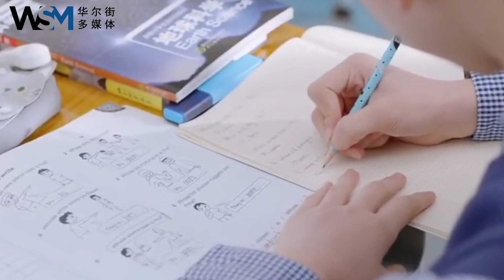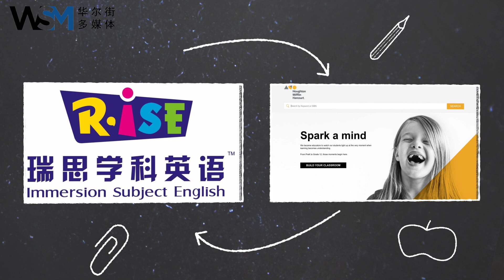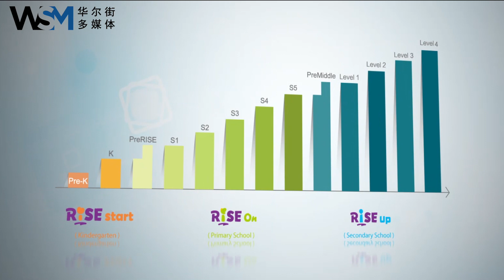瑞思学科英语CEO： 别教孩子学英语 教他们用英语去学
2016《中国少年儿童英语学习现状以及趋势白皮书》揭示，67.2%的少年儿童在5岁前就开始学习英语。相信你小的时候也学过《剑桥少儿英语》、《新概念》、《Go for it》等等英语教材。

如今，除了李雷和韩梅梅，你还记得学了什么吗？有的人把英语还给了老师，还有人学了应试的哑巴英语，到底什么才是正确的学英语方式？如何才能真正掌握英语这一门语言？

现在，我们也许找到了这些问题的答案。2017年10月20日，来自中国的英语培训领导者瑞斯学科英语，在美国纽约纳斯达克敲钟上市(股票代码：REDU)。这家公司引进了美国先进的K12浸入式英语教学模式，致力于改变中国英语教育的现状，培养真正的全球华人才，让孩子不再为了考试而学英语。